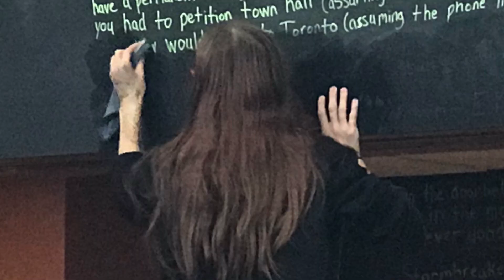Congratulations CCCMS Class of 2024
Highlight video to celebrate all the Clay Center Community Middle School Eighth grade students. Class of 2024!!

(Clay Center Community Middle School does not own any rights to the music used.)